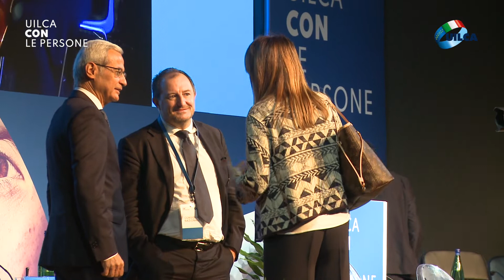Intervista a Fulvio Furlan, segretario generale Uilca, al 7° Congresso Nazionale Uilca